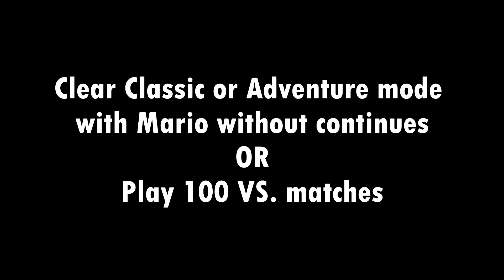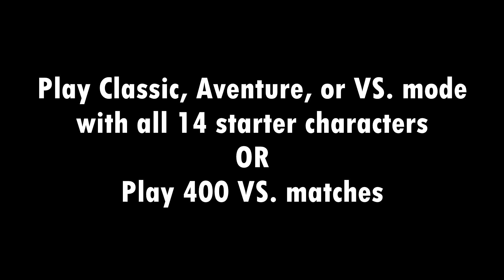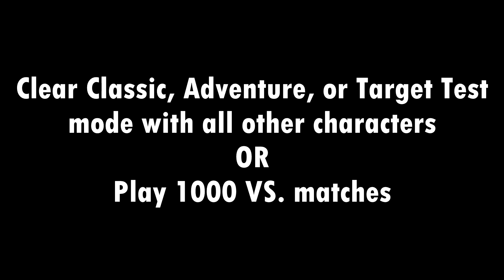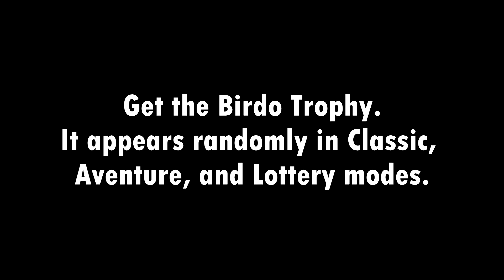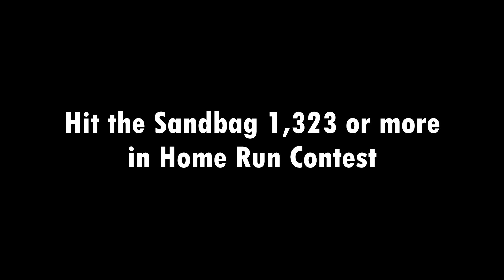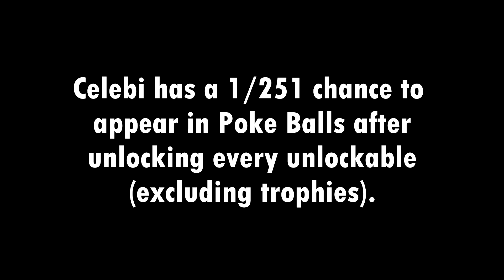Super Smash Bros. Melee - Unlockables - All Characters and Stages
Guide for Nintendo Castle

Timestamps:
Unlock Jigglypuff - 0:00:00​​
Unlock Dr. Mario - 0:00:43
Unlock Pichu - 0:01:33
Unlock Falco - 0:03:11
Unlock Marth - 0:07:06
Unlock Young Link - 0:07:49
Unlock Ganondorf - 0:08:32
Unlock Mewtwo - 0:10:48
Unlock Luigi - 0:11:33
Unlock Roy - 0:14:41
Unlock Mr. Game & Watch - 0:16:25
Unlock Brinstar Depths - 0:17:12
Unlock Fourside - 0:17:20
Unlock Big Blue - 0:17:29
Unlock Poke Floats - 0:17:38
Unlock Mushroom Kingdom II - 0:17:47
Unlock Flat Zone - 0:17:57
Unlock Battlefield - 0:18:05
Unlock Final Destination - 0:18:14
Unlock Dream Land - 0:18:23
Unlock Yoshi's Island - 0:18:32
Unlock Kongo Jungle - 0:19:12
Unlock All-Star Mode - 0:23:08
Unlock Random Stage Switch - 0:23:17
Unlock Sound Test - 0:23:26
Unlock Sound Test - 0:23:26
Mew & Celebi Appear in Poke Balls - 0:23:35